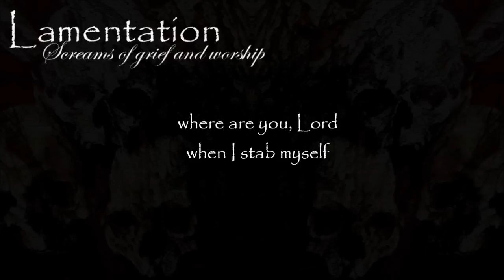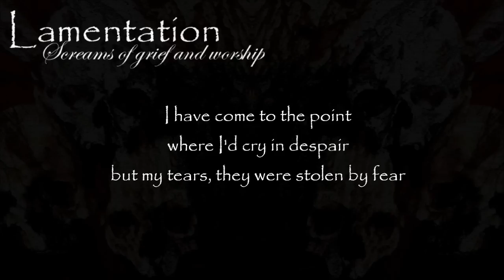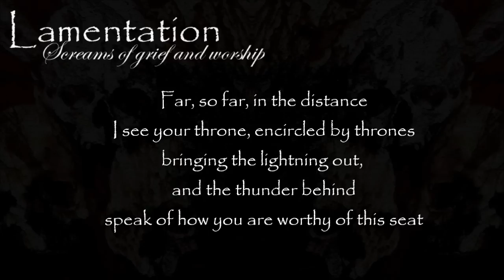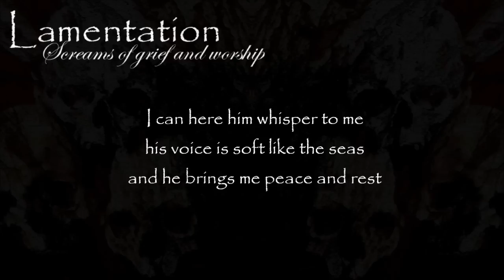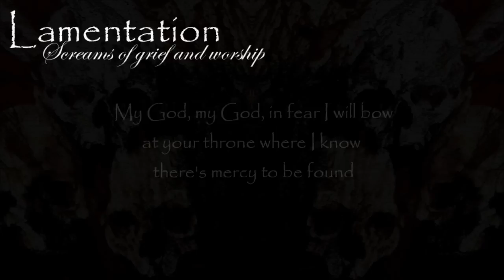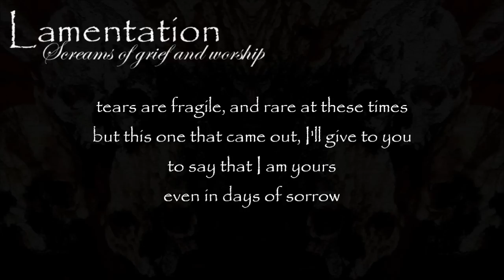Grave Declaration - Lamentation (with lyrics)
Christian metal from Norway. "Scream-along" and praise Jesus Christ